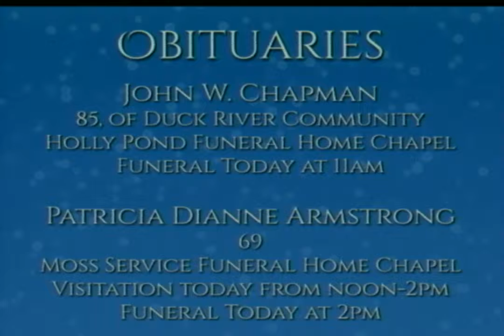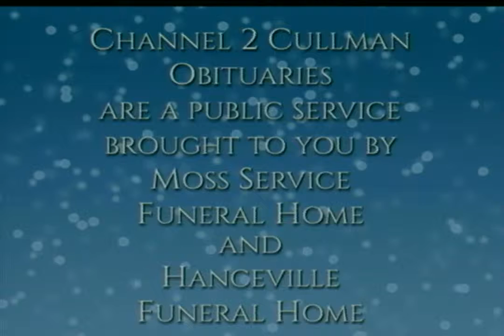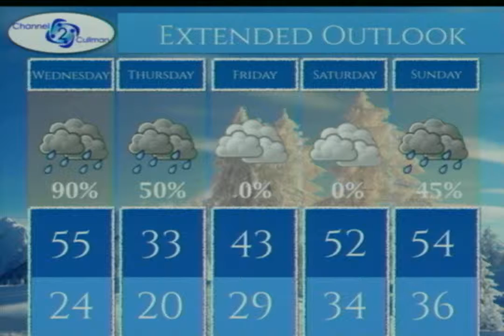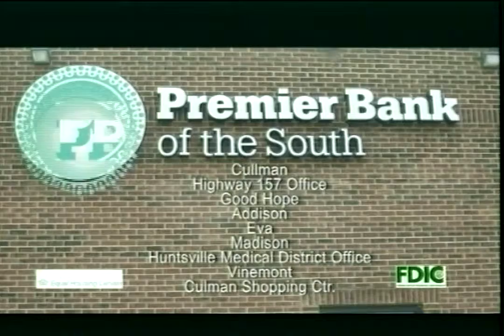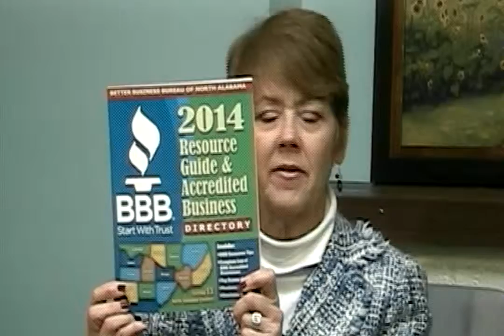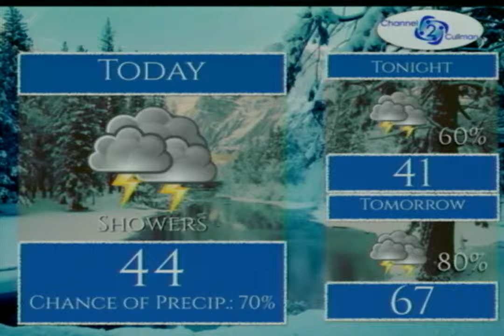Premier Bank Presents Today on 2 - March 2, 2015 | Jacqueline Schendel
Our guest today was Jacqueline Schendel with the Better Business Bureau.